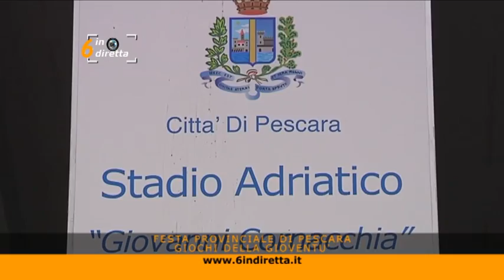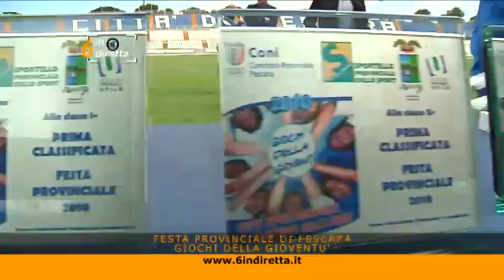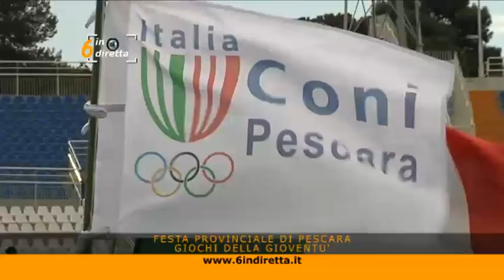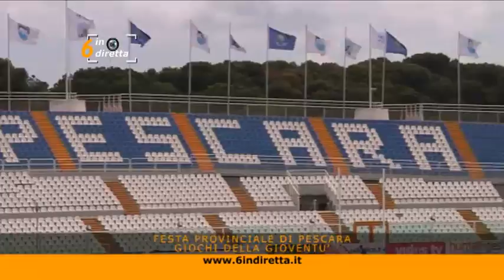Festa Provinciale - Giochi della Gioventù di Pescara 2010